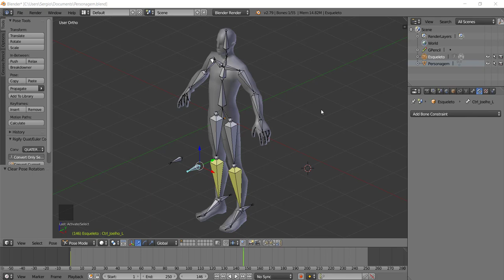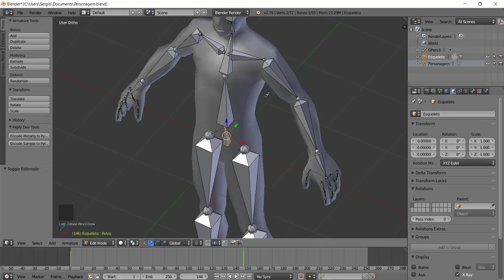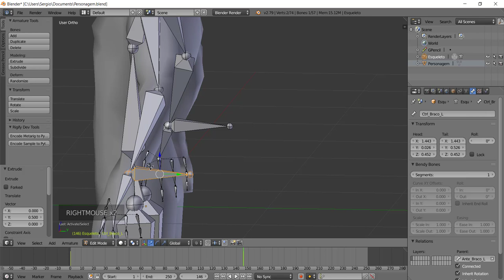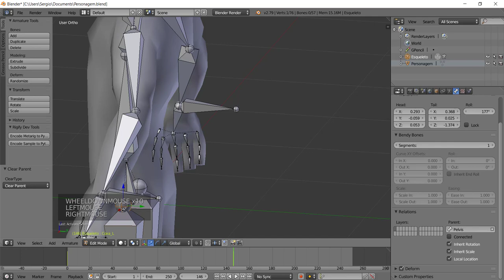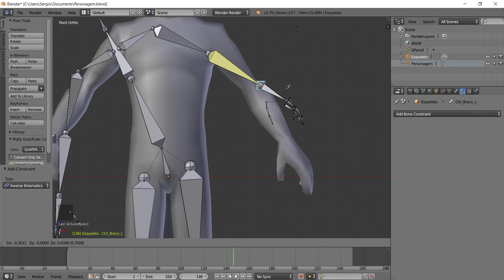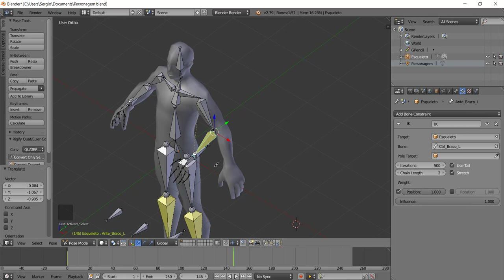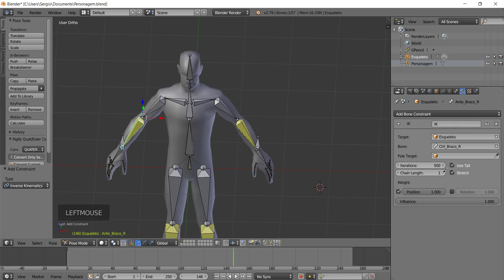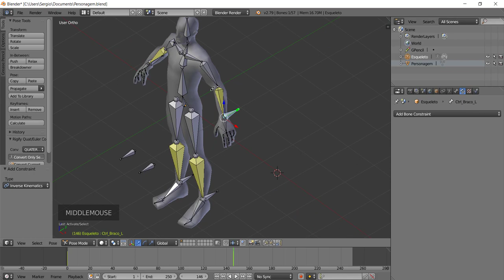[Animação de Personagens com Blender] 29 - Controlador do Braço